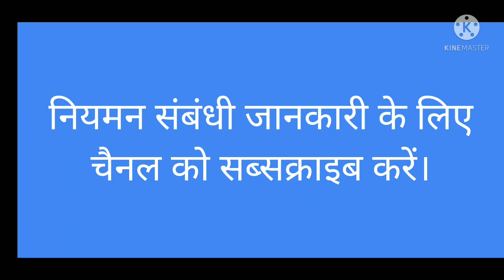नहर में पानी आज बंद हो जाएगा।